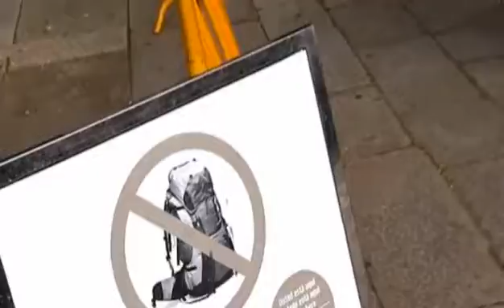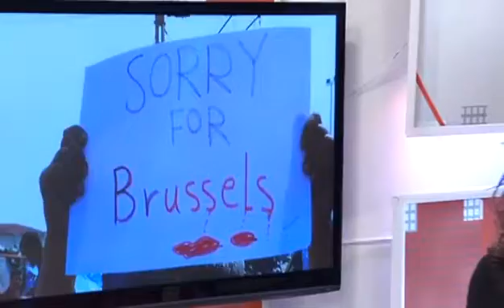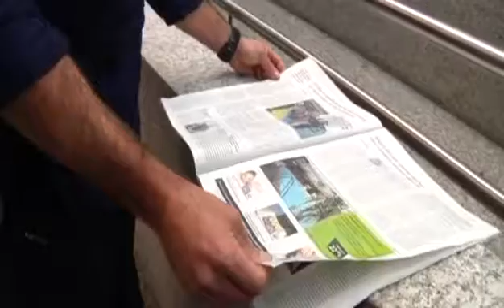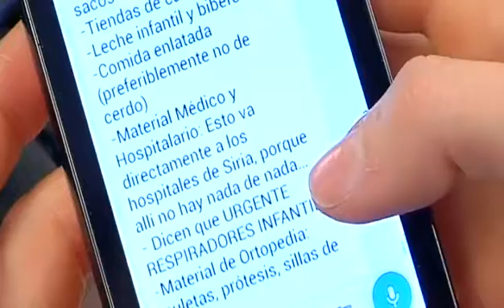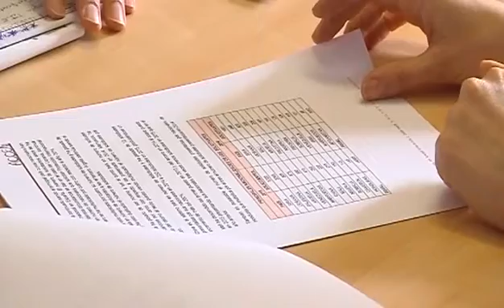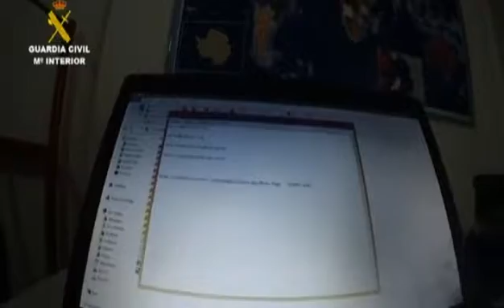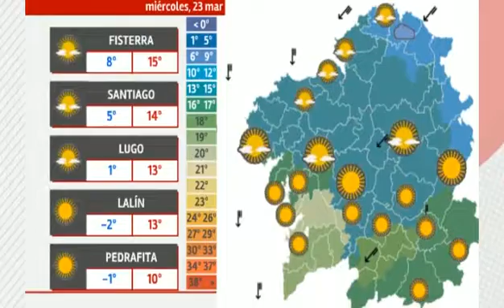«Más que contar» (22/03/16)